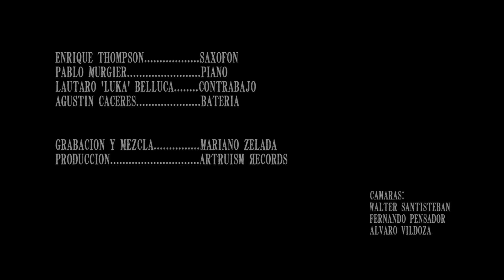La Última Curda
by Revirado Project

Enrique Thompson - Sax
Pablo Murgier - Piano
Lautaro Bellucca - Double Bass
Agustín Cáceres - Drums

Recorded and Mixed by Suena Sagrela Studios
VIdeos by Alvaro Vildoza

Published by ARTRUISM Records 2015

Déjanos tu comentario/Leave us a review!